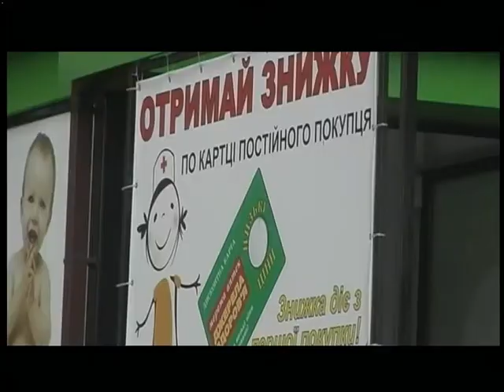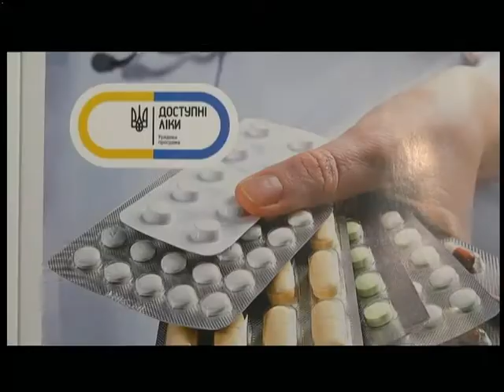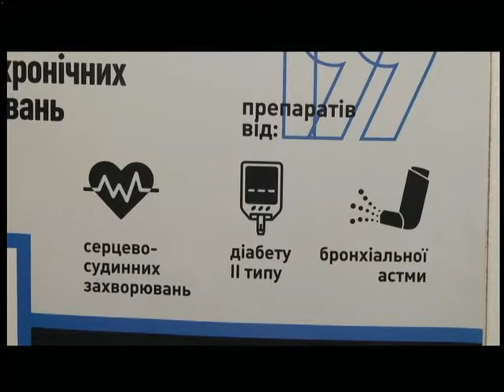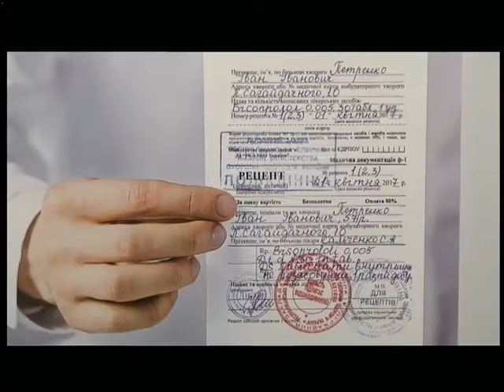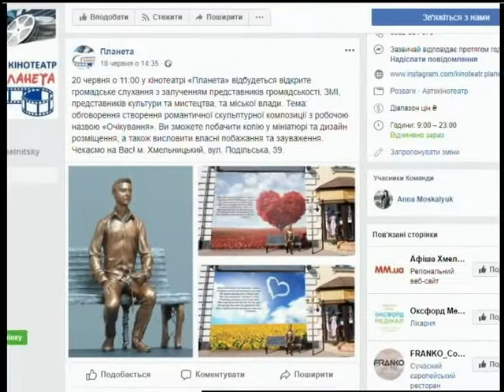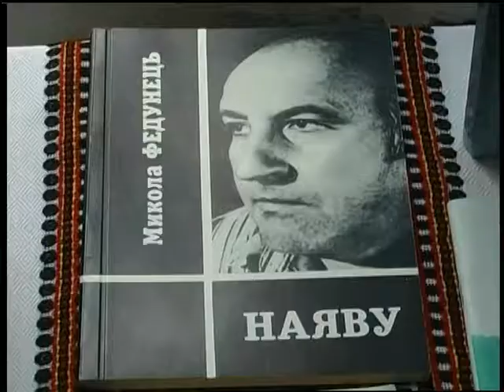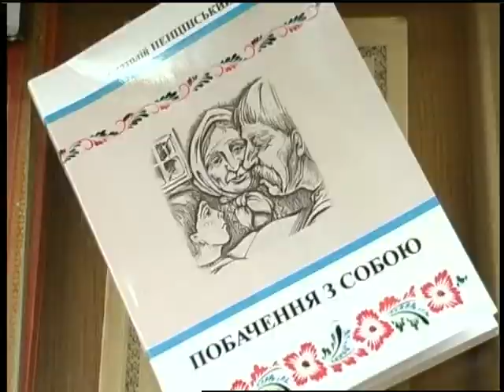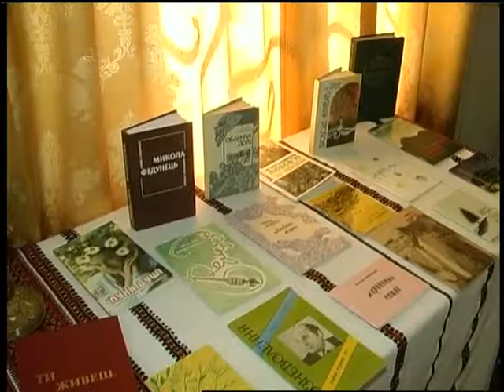20.06.18 Новини 17